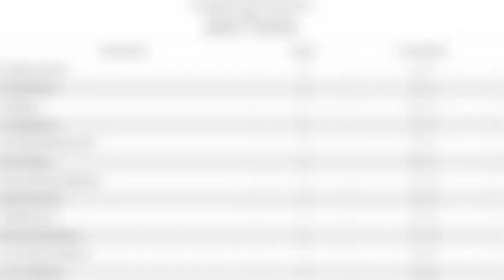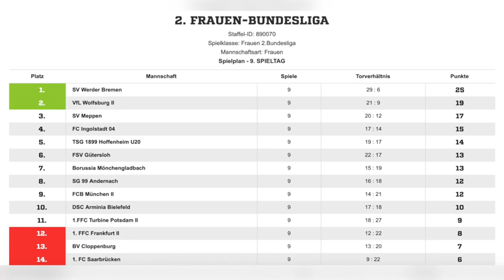Nachspielzeit | 9. Spieltag 2. Frauen-Bundesliga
Nachspielzeit - 2. Frauen-Bundesliga - 9. Spieltag
Hier kommt Eure Nachspielzeit für den 9. Spieltag der 2. Frauen-Bundesliga! Bayern München atmet auf, Werder Bremen räumt alles aus dem Weg und glänzt mit Torjägerin Cindy König, Mönchengladbach feiert knappen, wichtigen Sieg und vieles mehr! Schaltet ein, es lohnt sich!

soccerwatch.tv. Deine Mannschaft – live.
Die Spiele Deines Vereins in bester Bildqualität.

Das Beste aus dem Amateur-Fußball - Die Spiele deines Vereins in bester Bildqualität bei: